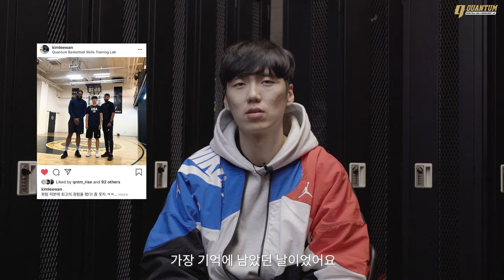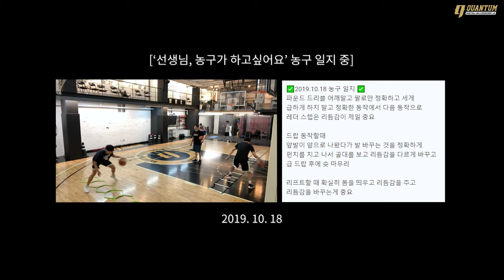[퀀텀 인터뷰] 퀀텀의 열정회원 김리완, 그는 누구인가? 그것이 알고싶다!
‘저도 제 스스로가 궁금하거든요. 이렇게 꾸준히 하면 내가 얼마나 더 변할까’

퀀텀과 인연이 닿은 이후 꾸준히 퀀텀에 나와 훈련을 받는 아마추어 회원 분이 있습니다. 그가 가진 유별난(?) 농구 열정에 퀀텀도 신기해 인터뷰를 요청했습니다.

스킬 트레이너로서 ‘가르치는’ 입장에 있지만 종종 회원님들로부터 되려 배우기도 합니다. 김리완 회원님으로부터 받은 영감을 여러분과도 공유합니다!

✅ Interviewee @kimleewan (@kummmma)
✅ Directed by @hyejinisgreat